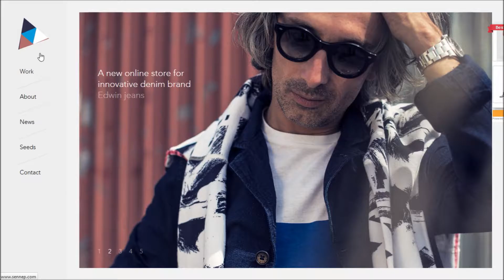Senmap HQ - Digital Agencies